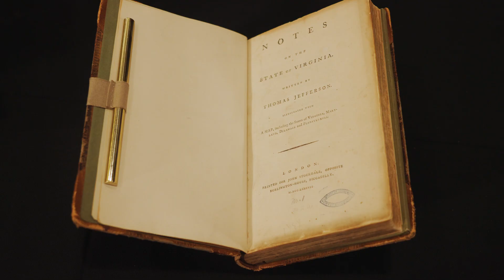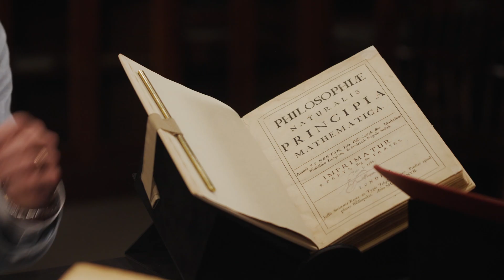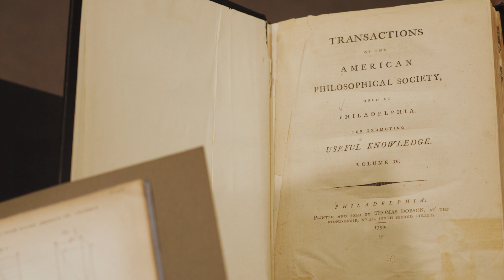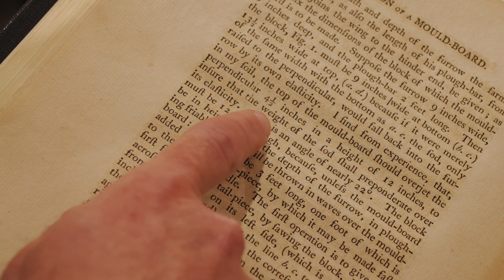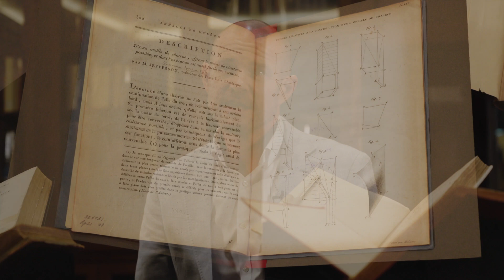Thomas Jefferson's Mouldboard Plow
Thomas Jefferson was a statesman, farmer, and Enlightenment thinker. These three parts of his identity come together in his innovative design for a Mouldboard Plow and his publication of the plans for how to build it.